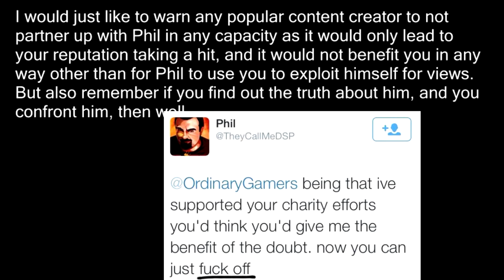DSP Tries It: Being Like The Popular Youtubers.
In this episode what i will be discussing real quick is how Phil always says he is a self made man, that he does things on his own. Well it's kind of ironic that out of the blue he thinks partnering up with popular youtube channels to boost his exposure is the best way to gain views, even though Phil has said the last 3 years when it has come to his rants on ijustine,tobygames,pewdiepie, or even the rest of the popular people on youtube, he has disagreed with this and says its a cheap way to gain views. Isent it ironic that someone that calls himself a self made man, and has had this moral of taking the high ground out of nowhere asks these popular people on youtube to co-op with him for views?

I would say it isent, because there is a lot on my videos that has proven he is a sellout, and a person that is going to do what it takes to make a quick buck, even if it means throwing them under the bus when they find out the expose videos about him.

Images

Music

Aria of the Lounge (Persona Chill-Out Remix)(aka The Velvet Room song from Persona1-4.